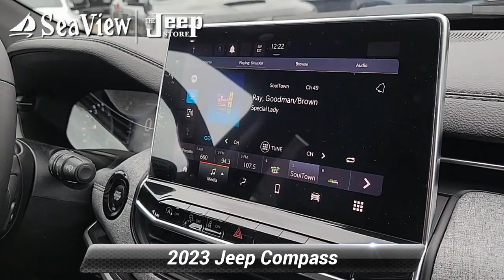New 2023 Jeep Compass Latitude, Ocean Township, NJ J230389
[RLVID:5642:2687401f46026e37:24f3afd705d46d1b:1]